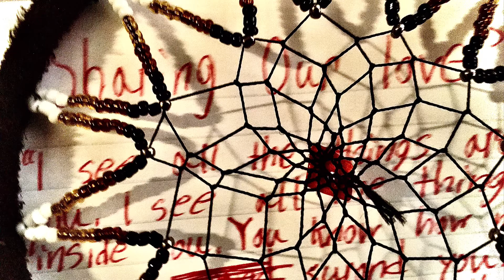Look what I did (Recorded Earlier)